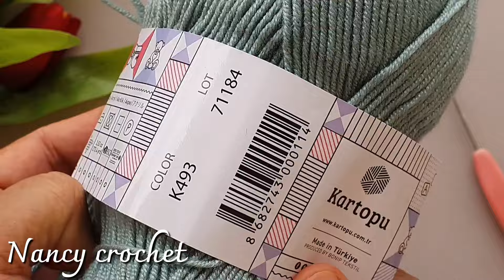Super easy crochet baby blanket pattern for beginners / Baby Blanket Pattern⚡️💙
This is a beautiful pattern that you can weave a beautiful baby blanket with this pattern. At first, you have to start a chain that you like, usually the baby blanket is 90*90 or 100*100. The initial chains must be even number ❤️